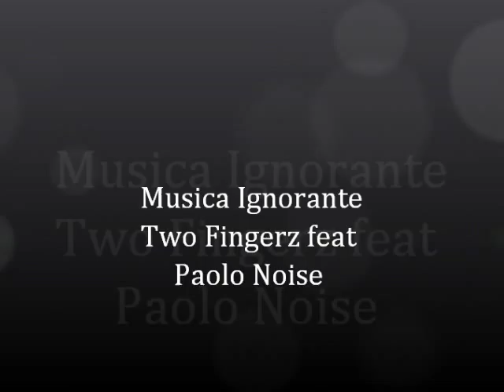Musica Ignorante-Two FIngerz feat Paolo Noise( Lo zoo di 105 vol. 4)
...canzone stupenda nata dalla collaborazione dei Two Fingerz e Paolo Noise.. Questa è musica ignorante come mamma t'ha fatto!!